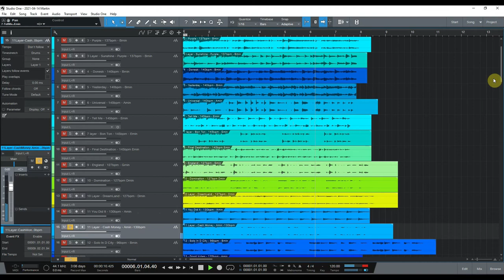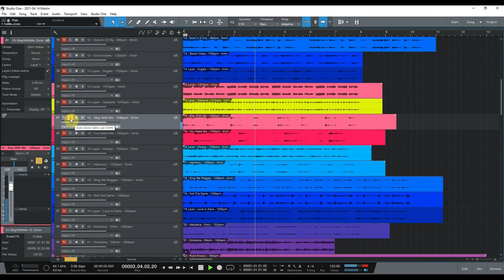GUITAR LOOP MELODIES - "HITS" (ROCK,RAP,HIP HOP,POP ROCK,UPBEAT) 2021/2022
M LANE &TODE PACK
Step 1️⃣ Like this video and let us know what kit you want next in the comments.
Step 2️⃣ Download and enjoy!

Pack including 83 high quality guitar melodies made with real guitar not VST'S which are providing pleasure when you work on your music.
If you're looking for the best low cost melodies Hip Hop Loop Kit, Rock Loop Kit, Alt.Rock Loop Kit, Trap Rap Guitar Loop Kit, watch this video and get these melodies Download now.

-WAV Format (Works in all DAWs)
-Free Royalty
-You can sell your beats made with this pack
-Expand your creativity